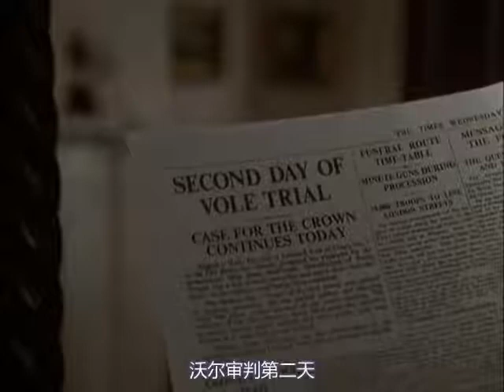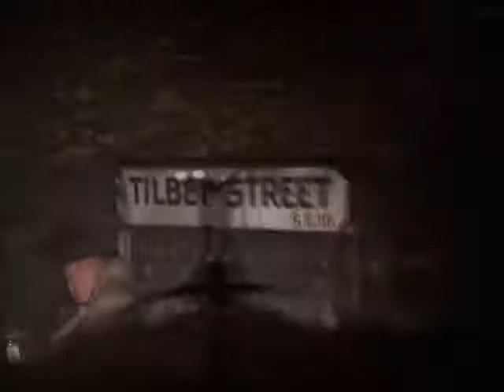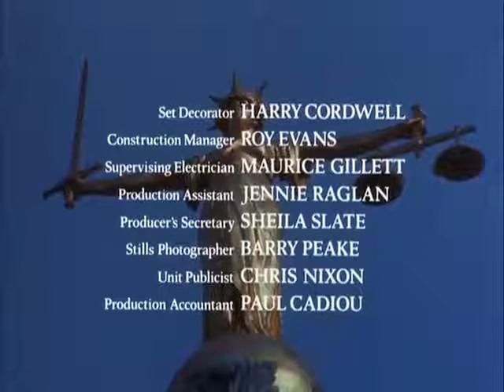Witness for the Prosecution (1982)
《控方证人》1982版
非波兰语资源
吐血听译